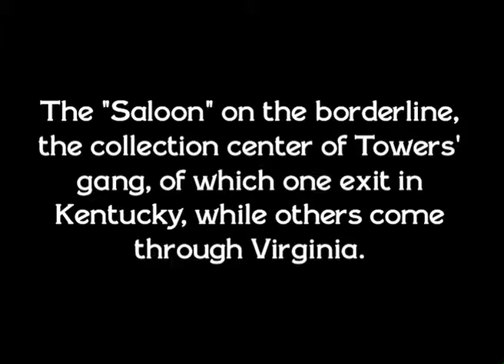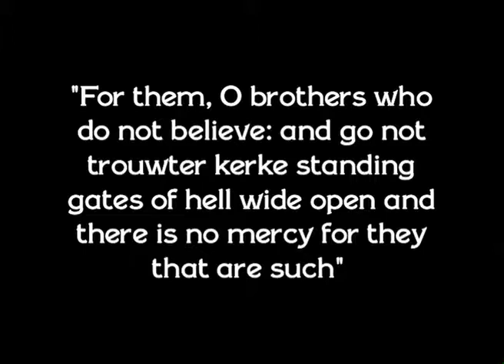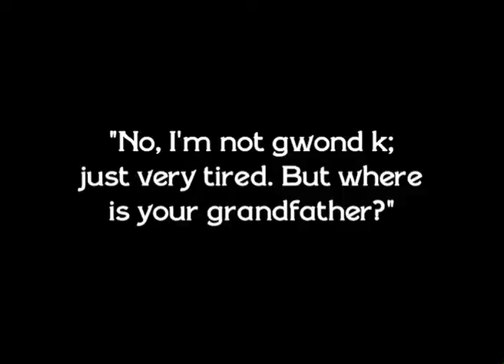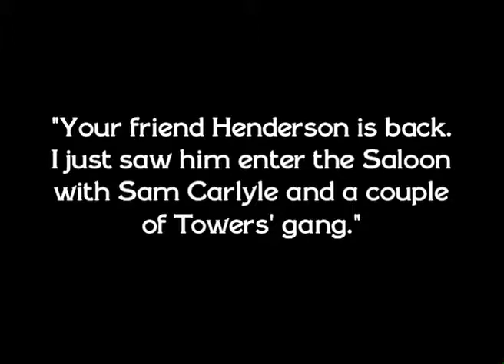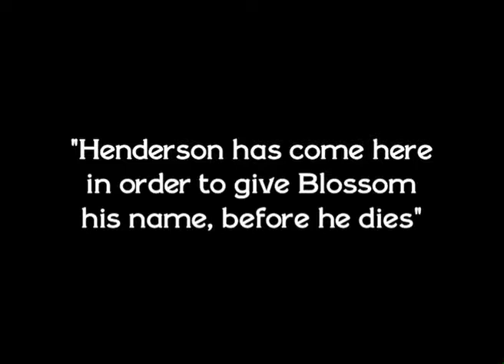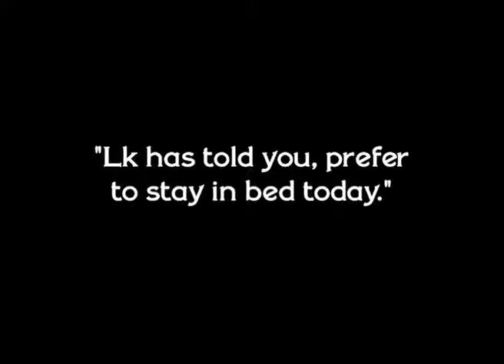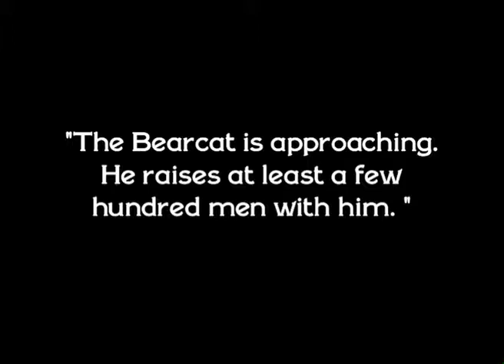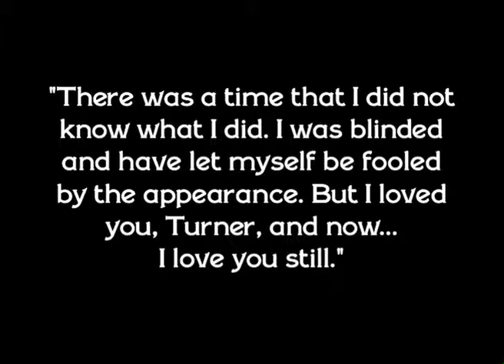"When Bearcat Went Dry" Lon Chaney (1919), with English intertitles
When Bearcat Went Dry is a 1919 American silent drama film directed by Oliver L. Sellers from the novel by Charles Neville Buck, and starring Lon Chaney as Kindard Powers. The title refers to a character nicknamed "Bearcat" (Bernard J. Durning) who promises his girlfriend that he will quit drinking liquor.

Translated intertitles provided by Mike Carr, video editing by Totality Productions.